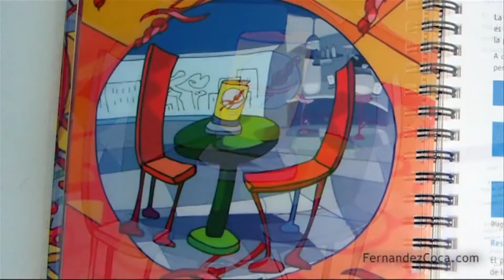Gluten free sin gluten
ilustra el libro de recetas sin gluten para la Fundació Alicia y la Asociació de Celiacs de Catalunya.